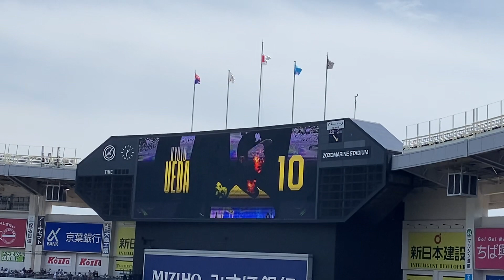ZOZOマリンスタジアム千葉ロッテスタメン発表